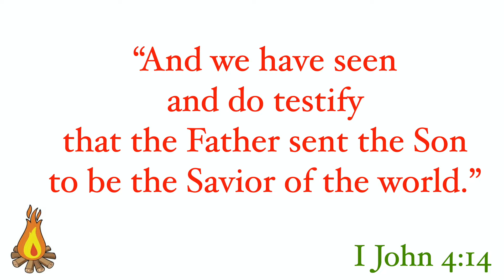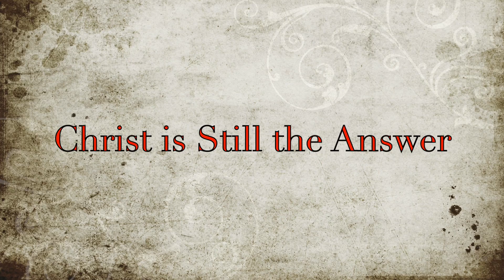How to Keep your Desire From Failing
Calvary Baptist Church West Alexandria, Oh Pastor Dave Spears Wednesday Bible Study July 6, 2022